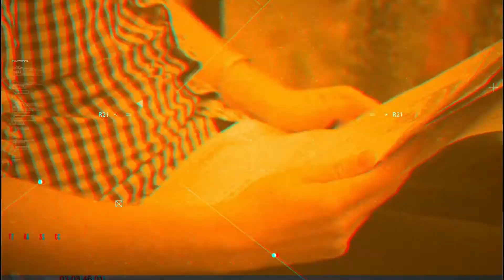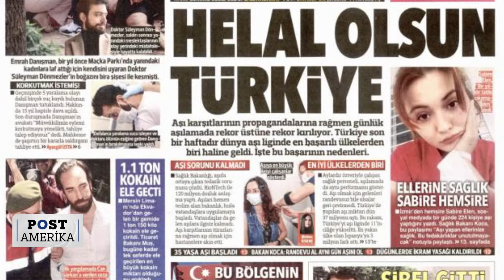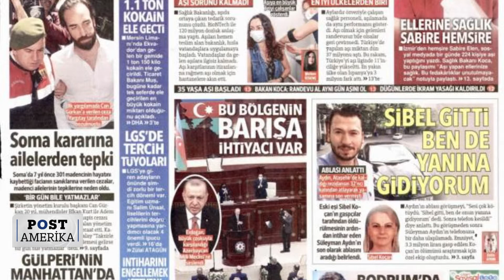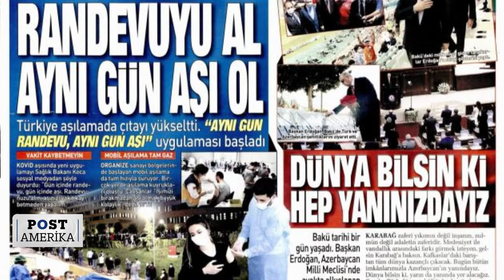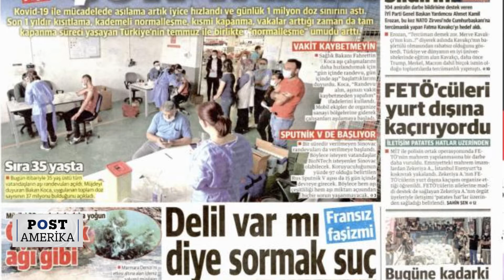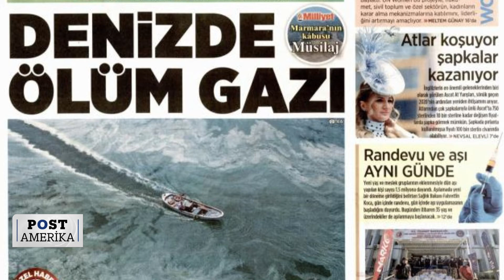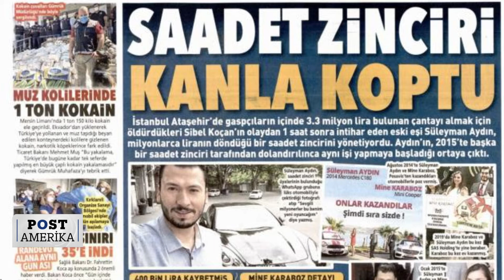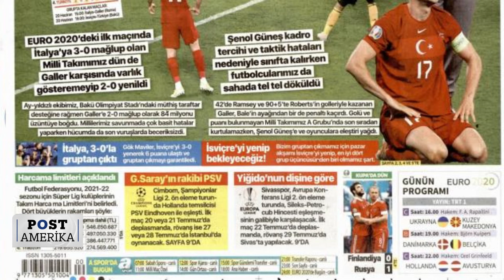Post Amerika - 17/06/21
►Ebru Doğdu, Post Amerika'da günlük gazeteleri sizler için değerlendiriyor.

►Önerdiğimiz Videolar:
COVID-19 Yeni Dünya Düzeni - Eski Kalkınma Bakanı-Başbakan Yrd. Dr. Cevdet Yılmaz ►